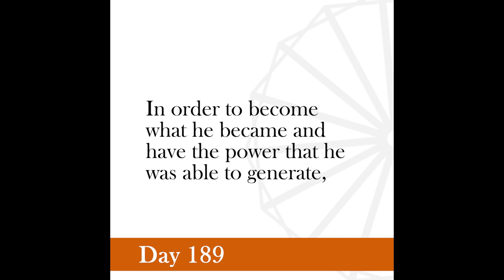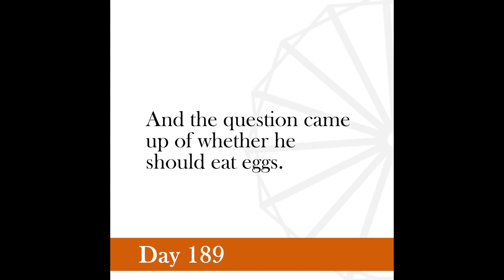Nonviolence Daily | Day 189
These difficulties were only passing, for the strict observance of the vow produced an inward relish distinctly more healthy, delicate, and permanent.
-Gandhi, The Story of My Experiments With Truth